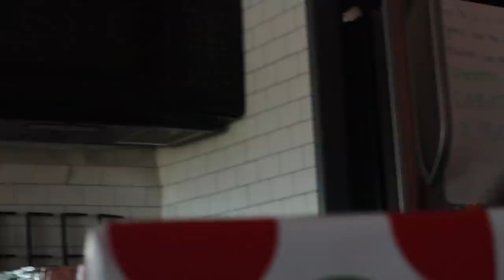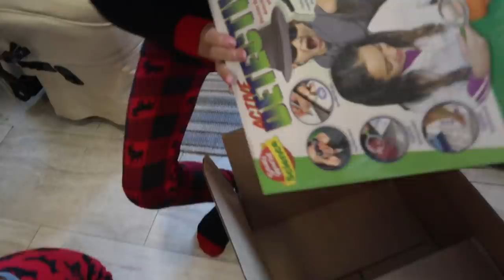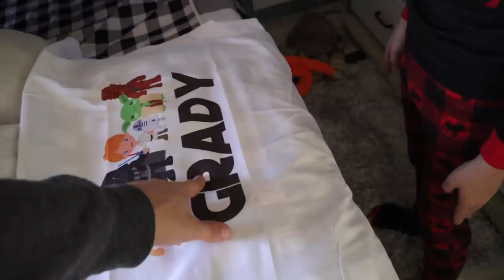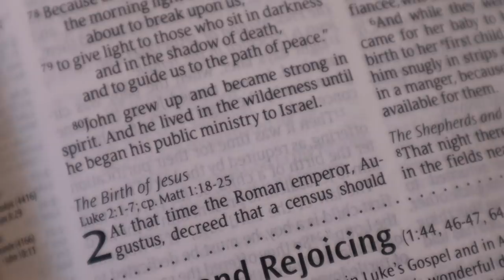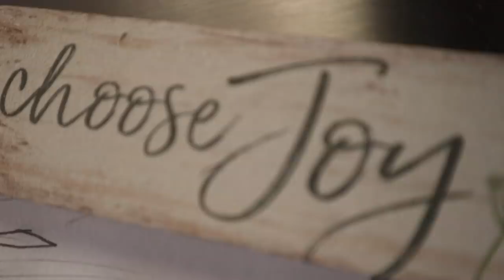Christmas🎄In Our RV! Family of 6 Full Time RV Living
⭐️ About this Episode:

We show you what it’s like to have Christmas in an RV with a family of 6! We hope you all had a wonderful Christmas!

Dad- Michael
Mom- Laine

We are a Full-time RV Living family with 4 kids who in 2018 Sold Everything to be a Family who is together all the time!! Homeschooling our kids and going on amazing adventures and seeing incredible places!! We just sold our 1st RV set up which was a truck and 5th wheel (see video of why we switched ) to get our new RV set up with a Class A and Jeep Wrangler!  Thanks

Use this link 👇

It’s a way you can help us continue to create more videos and it’s completely FREE to you! Yep, it does not cost you a dime to use our links and we get a small % of the sale. It’s a win win! We give our time, info, honest opinions, and resources and you buy what you was going to anyway and show us some love ❤️ by using our link! Thank you 😊!

Music credit 🎶
Soundstripe.com